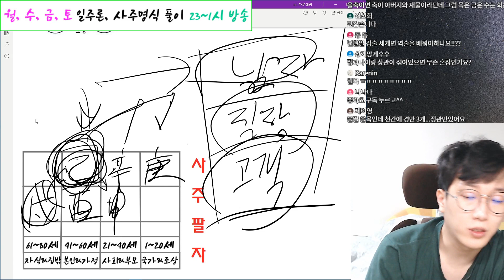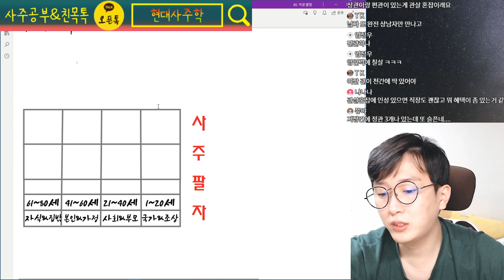관살혼잡 사주는 인기도 많고 스트레스도 많다.